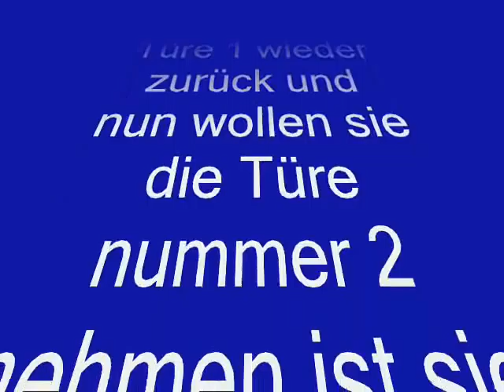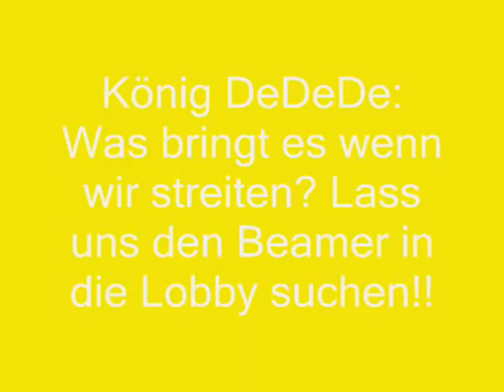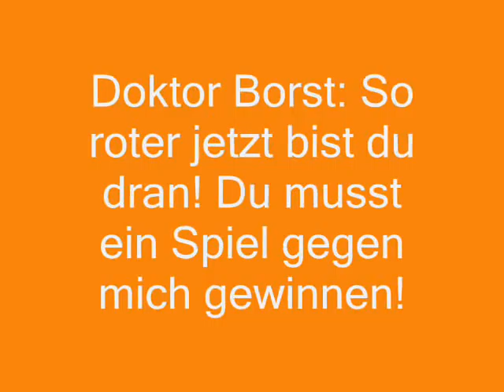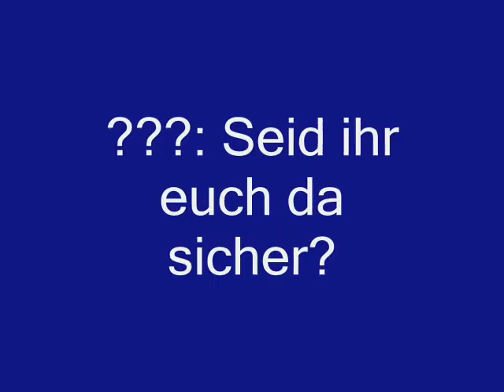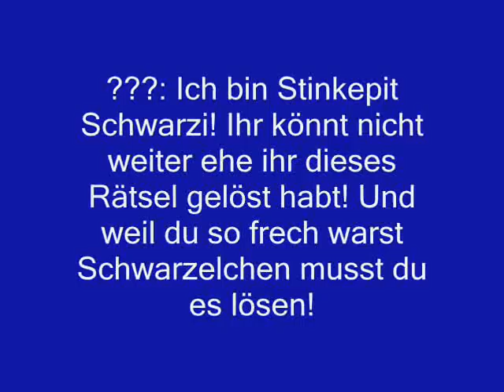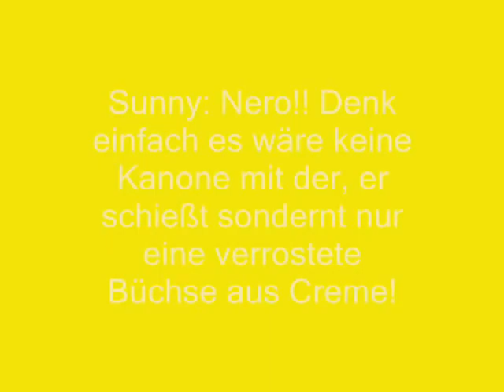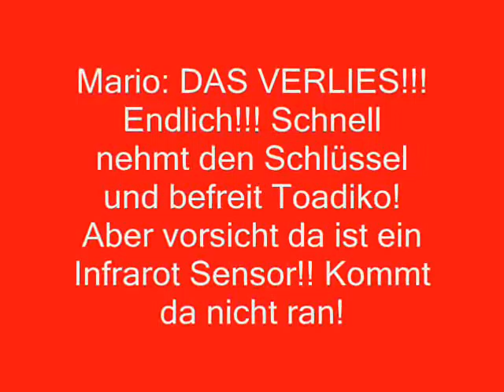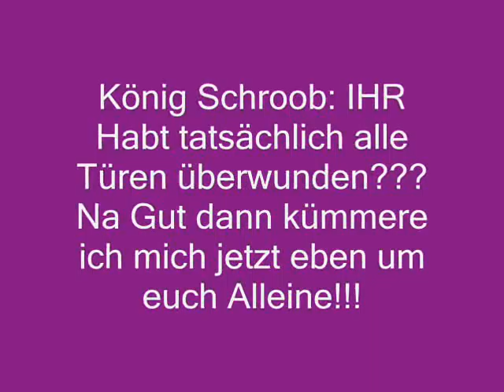König DeDeDe Mario und die Yoshis Episode 10 Puzzles, the dungeons and morons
Trotz der Angelegenheiten habe ich sie fertig gestellt! Und Trotz des Praktikums!
Musik: Hype Black Tower, Paper Mario 2 Palace of Shadow, SSBB: R12, R16, Meta Knighty, Victory, Kirbys Victory, Paper Mario 2: Quiz Master